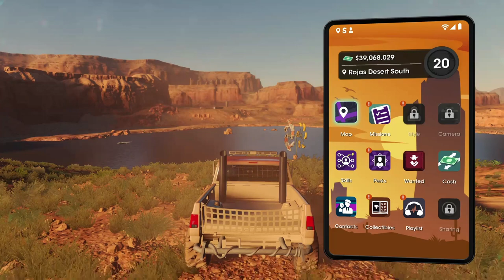All Lost Wheels Location Saints Row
Unlocking every Lost Wheels find should be a top priority for you if you're looking for some genuinely unusual cars in Saints Row. Each of these enigmatic Golden Pinwheels, which can be found scattered over Santo Ileso, has a different set of car components that you may subsequently put together.

Potato
Widowmaker
Ant
Heavyweight
Vindicator
Frying Dutchman

These vehicles will  be unlocked after this run